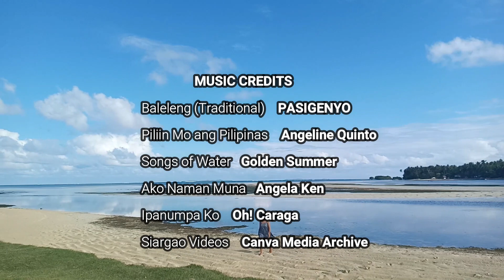Doot: An Overlooked Paradise | Siargao Vlog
GEC 12- Readings in Philippine History Project

MUSIC CREDITS
          Baleleng (Traditional)     PASIGENYO
          Piliin Mo ang Pilipinas    Angeline Quinto
          Songs of Water                Golden Summer
          Ako Naman Muna           Angela Ken
          Ipanumpa Ko                   Oh! Caraga
          Siargao Videos                Canva Media Archive